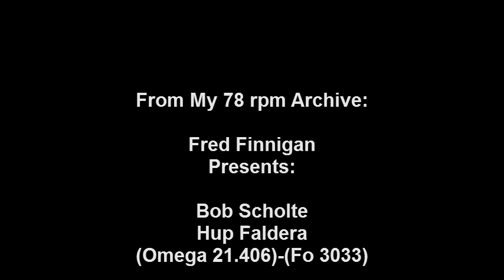Bob Scholte - Hup Faldera.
Bob Scholte - Hup Faldera(Omega 21.406)-(Fo 3033)